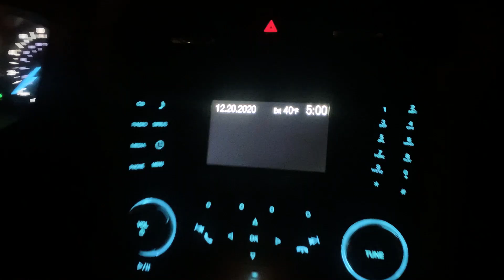Day Of Intuitive Eating! Giving Up Control And Letting My Husband Cook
… What is he MAKING?!

You asked for it! A full day of eating when my husband cooks dinner! It’s okay to give up control and let someone else cook for you. It’s FINE to not know every single ingredient. I love that I’m  able to enjoy this act of love (and deliciousness!) without an ounce of guilt, stress or anxiety!

This what I eat in a day with intuitive eating, as always, is just meant to serve as some food inspo and ideas for you. It’s not necessarily how I eat every day because every  day is literally different!

Almond flour muffins: Recipe coming soon!

What's holding you back from intuitive eating? Take The Quiz!

XOXO
-Colleen